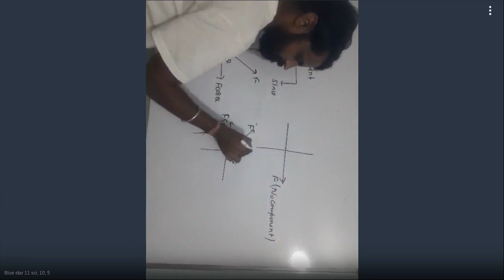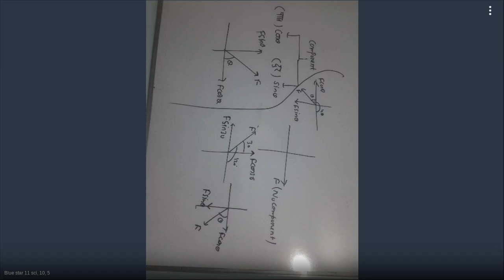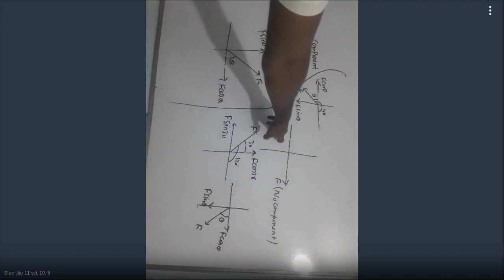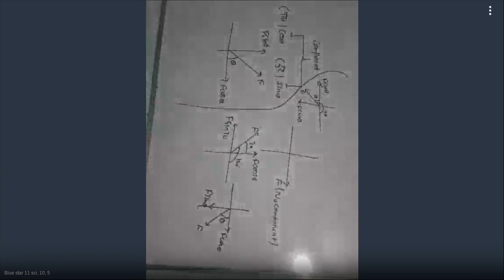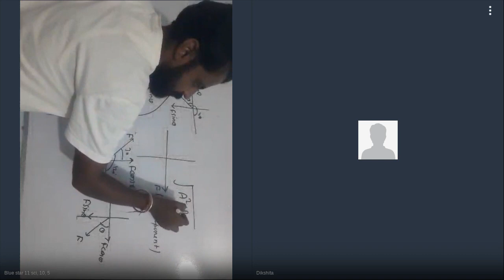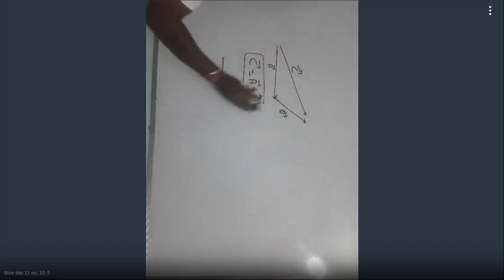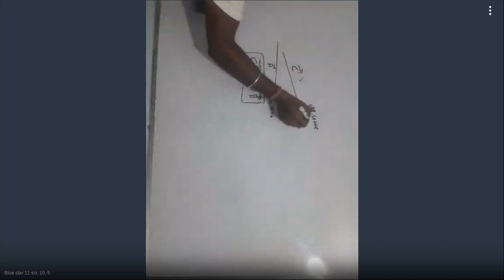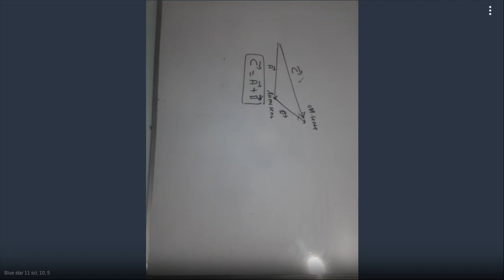11 sci, 10, 5 - 808-371-465 - 09-12-2020 10:42 AM